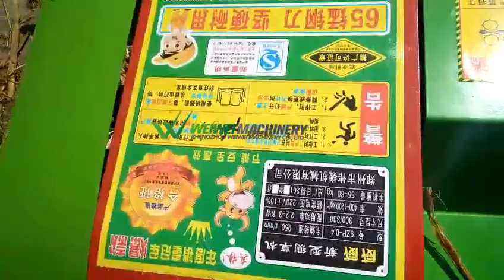chaff cutter for crushering the dry and fresh grass from weiwei machinery